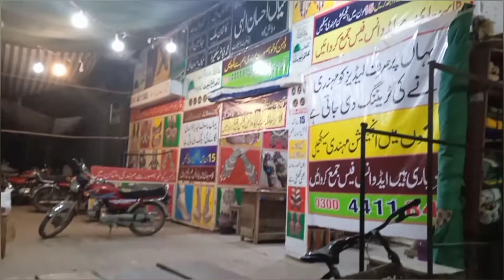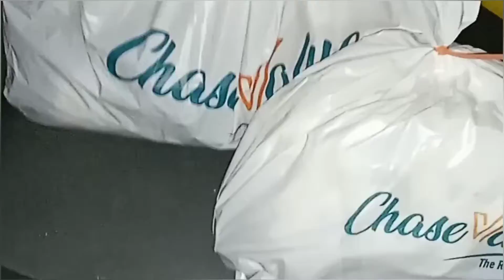gholghasht market // khar sy ghr ko